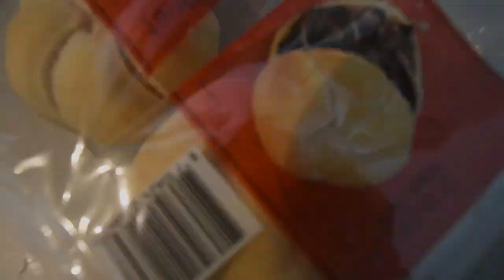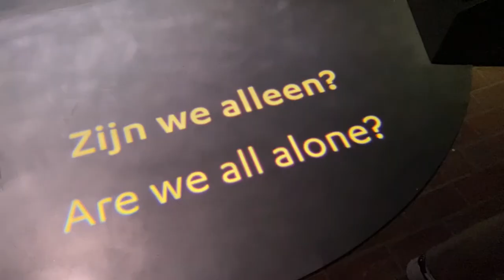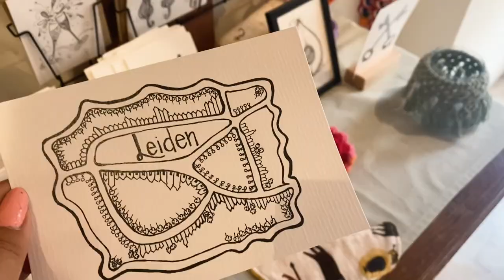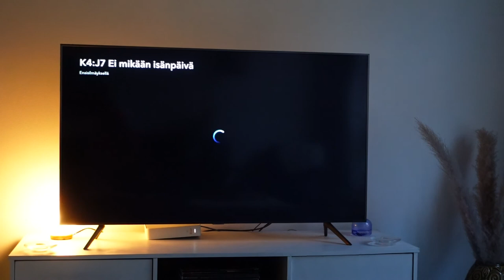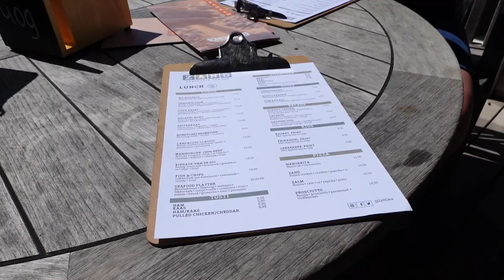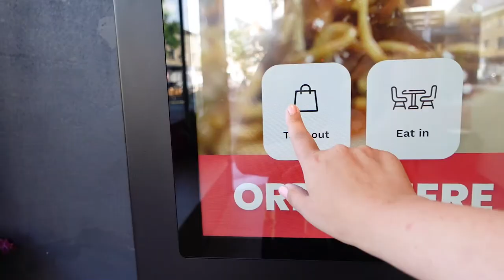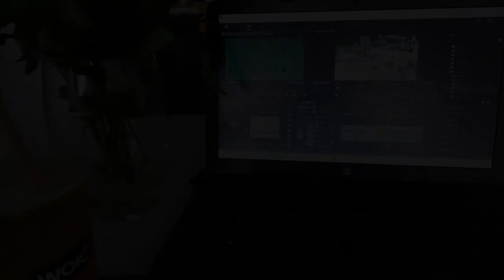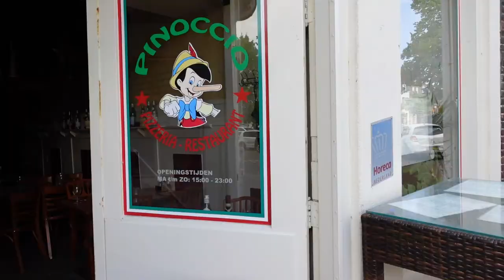My weekend vlog living in Leiden, The Netherlands 🌞 Canal tour, new camera & beach day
In this vlog you get to join me on a relaxing summer weekend in Leiden, The Netherlands. During this long weekend I go on a boat tour with 20 expat girls around the city, we visit the Boerhaave museum, I receive my new vlog camera, we have a day at the beach & enjoy some pizza by the canals!